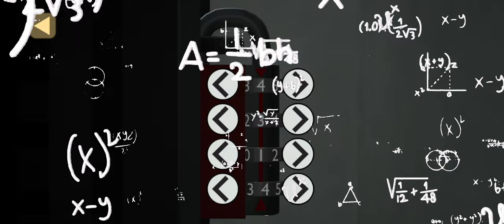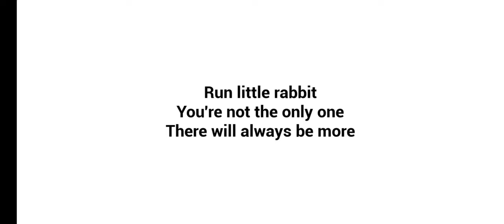Finally Exit Jan Chutti😱||The Baby In Yellow GamePlay ll Part 2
To Ye The Baby In Yellow Ka Gameplay Hai Jisma Bacha Na Mujha Bohot Sataya Hai,Daraya Hai.

About Me:- Main Ek Part Time Youtuber Hu. Full Time In Job Videos Banana Hai Mera Shauk Aur Aap Meri Videos Bina Head Phones Ka Dekh Shakte Ho 😁